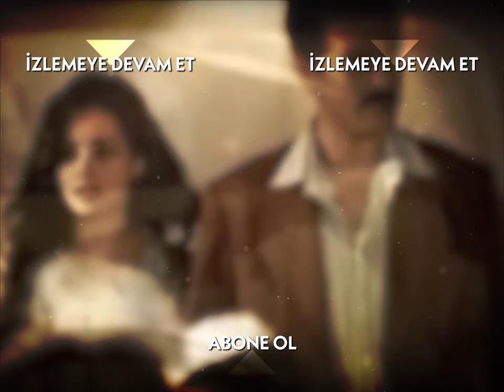Muzaffer'den Hamile Kalsın! - Hanımın Çiftliği